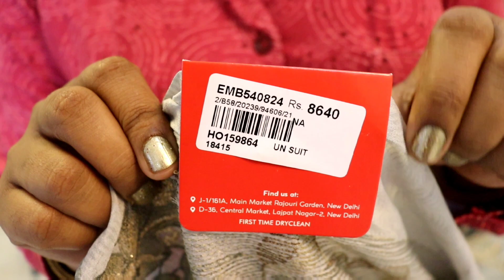Wife Bought Wrong Suit, Shopkeeper is Not Returning The Suit 🤬🤬😡😡 ladiessuits #replacement